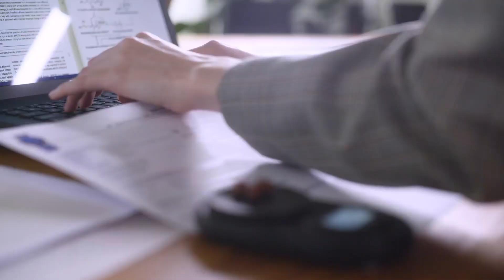Kogao’s Jelly - 優秀品質銀賞 モンドセレクション 2022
ワールドクオリティセレクション2022の期間中、株式会社BPCホールディングス の Kogao’s Jelly は名誉ある優秀品質銀賞 を授与されました。 1961年の設立以来、モンドセレクションは世界中の消費者製品の品質を評価してきました。製品の種類に応じて、評価には官能的、科学的そして法的分析が含まれます。